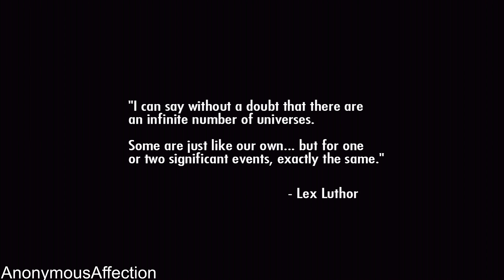Injustice: Gods Among Us (iOS) - Walkthrough Part 1 - Battle Mode: Battles 1-3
Walkthrough of Injustice: Gods Among Us on iOS in High Definition.

Release Date: April 3, 2013

Systems: iOS, Android OS,

Developer: NetherRealm Studios

Description:

Build an epic roster of DC super heroes and villains and get ready for battle! INJUSTICE: GODS AMONG US is a free-to-play collectible card game where you build a roster of characters, moves, powers, and gear and enter the arena in touch-based 3-on-3 action combat.

THE FANS HAVE SPOKEN:
5/5: “This game is awesome you will not be disappointed.”
5/5: “This game is amazing it's got everything. It makes you think. It's got action mixed with a nice collectable card game. It's a game I just can't put down.”
5/5: “This game keeps getting better! - Every character, every new card, the gears, the new booster packs and online battles! Everything is so fresh, so cool!”
5/5: “Love the game, can’t believe I waited this long to download it”
5/5: “Best game ever. Even better then Clash of Clans”

FIGHT
Use the touch screen mechanics of your mobile device to battle your enemies in 3-on-3 action combat. Swipe and tap to perform combos and build your power to pull off special attacks and super moves taken straight from the console version of the game.

LEVEL UP
Build your move set, increase your powers, upgrade your characters and gear, and beat your competition. Constantly evolve your card collection to fit your style of play and put your best team forward as you take on a series of DC super hero and villian combatants.

ONLINE MULTIPLAYER
Take on real opponents in Online Multiplayer Battles. Compete against players worldwide on the leaderboards, and in tournaments filled with awesome rewards. Lead your team to victory!

MASSIVE ROSTER
Collect and play as your favorite DC Comics icons: Superman, Batman, Wonder Woman, The Joker, Green Arrow, Flash, Bane, Green Lantern, Doomsday, and many others. With each alternate version of these iconic characters you get a new set of powers and moves, and a whole new fight!

AMAZING GRAPHICS
Delivers best-in-class graphics on your phone or tablet, with custom animations for every single super hero and villain. Take the battle to Arkham Asylum, the Batcave, The Watchtower, and other iconic locales from DC Comics, fully rendered in 3D.